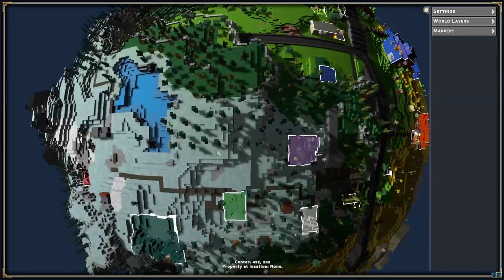Setting Up A Government Wind Farm - Eco Multiplayer Day 22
In this episode I start digging out a new smelting area underneath my storage area, it's going to be a big job. I also check out a few other builds around the server before setting up a government wind farm!

Enter the world of Eco, a fully simulated ecosystem bustling with thousands of growing plants and animals living their lives. Build, harvest, and take resources from an environment where your every action affects the world around you. An imminent meteor strike threatens global destruction. Can you save the world without destroying it in the process?
Eco Global Survival Let’s Play
Eco Global Survival Gameplay
Eco Global Survival Playthrough
Eco Global Survival Community Server
Eco Multiplayer